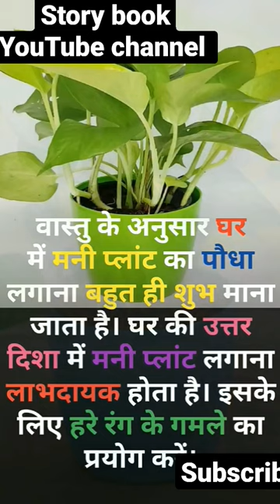money plant growth hacks#storybook # viralvideo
moneyplantke fayde